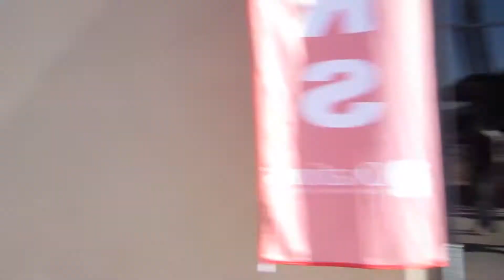Baseball is Back! 2015 (Vlog 6)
Went to our first spring training game of 2015 yesterday Dbacks vs Rockies at salt river fields.